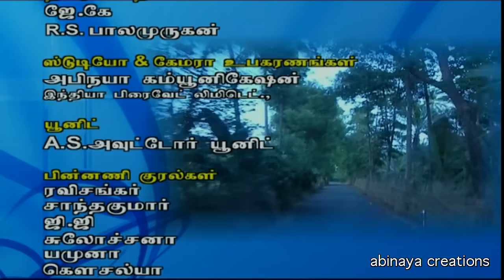திருப்பாவை சீரியல் Episode - 52 | Thirupavaai Serial